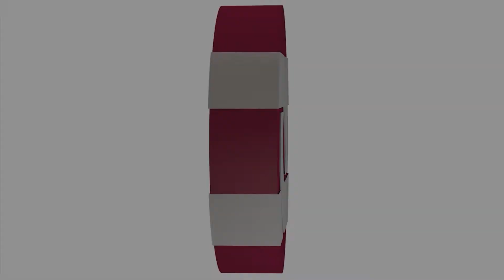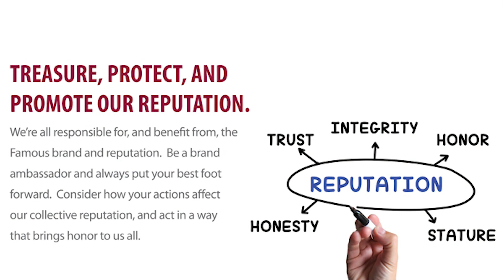38. Treasure, Protect, And Promote Our Reputation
Nick Gooden, Quality Engineer at Famous Supply shares his thoughts on our Fundamental.

38. Treasure, Protect, And Promote Our Reputation.

We’re all responsible for, and benefit from, the Famous brand and reputation. Be a brand ambassador and always put your best foot forward. Consider how your actions affect our collective reputation, and act in a way that brings honor to us all.